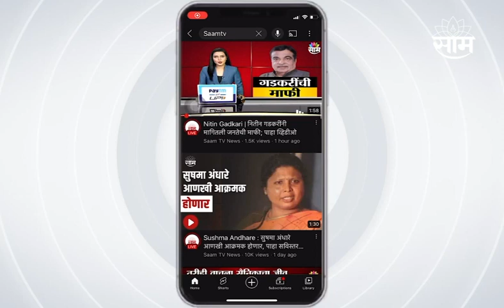Devendra Fadnavis Live : पंकजा मुंडे ठाकरे गटात कधीच जाणार नाहीत - फडणवीस